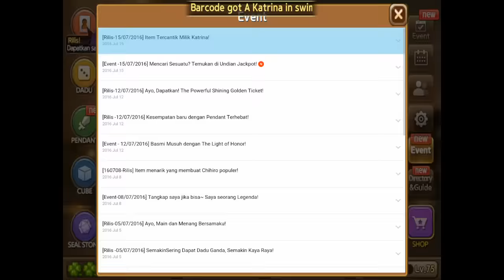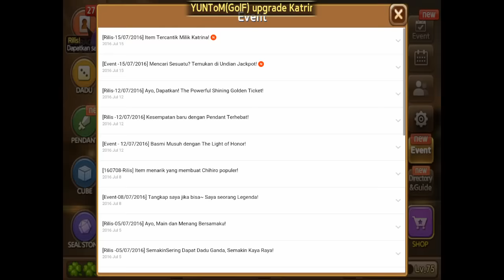[LINE LET'S GET RICH] Getting NEW Character 'Katrina in Swimsuit!'